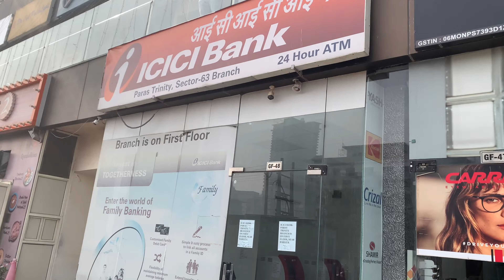Dil Ki Baat Krte Krte Vlog Lamba Ho Gaya | Gifts Brainstorming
Helloo People!! Presenting Brand New Vlog. Shhhh. There will be part II to it.